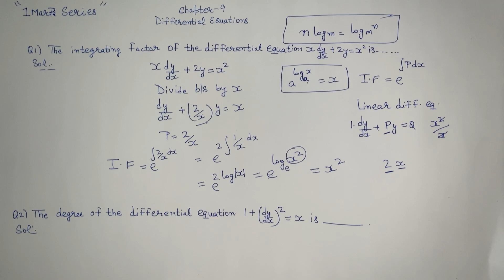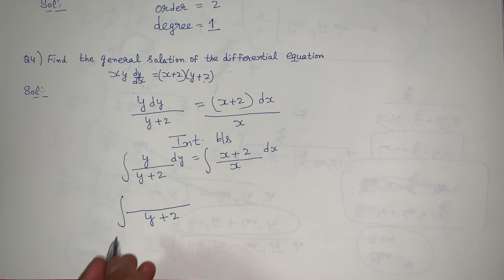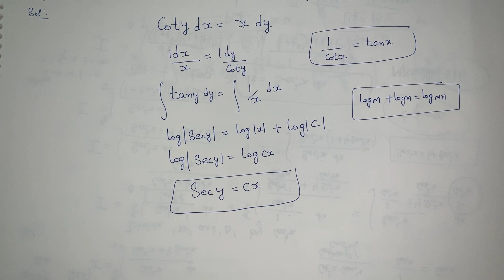Cbse 2021 | Differential Equations L 2 | 1 Marks Series | Chapter 9 | CLASS 12 | MATHS